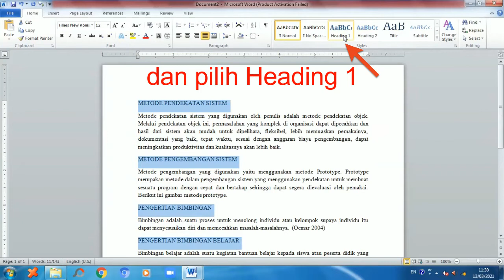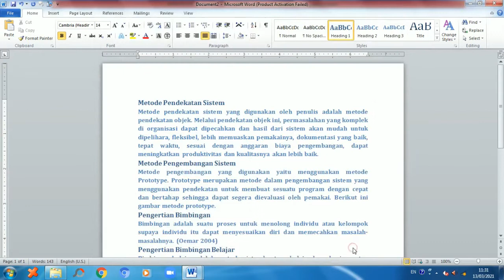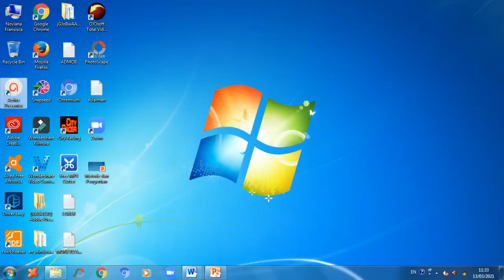Cara Mengubah File Word 2010 Menjadi Power Point 2010